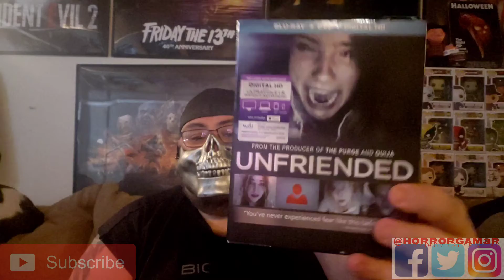Found Footage Friday: Unfriended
In this epic new Found Footage Friday we dive into the found footage film... Unfriended. So does the ghosts from the past scare up a good time or does it leave alot to be desired...

Head on over to The Z Network and see what awesome stuff that we have going on over there...there is literally something for everyone at The Z Network

Check out the official Twitter page of ya boy H0rr0rgam3r and stay updated on all of the uploads coming your way as well as contest announcements and so much more!!!

I'm heeeerrrreeee!!! head on over to the official H0rr0rgam3r twitch page where ya boys plays his favorite horror games and also takes requests!!!...if you like horror and just a plane good time come on and hang witcha boy!